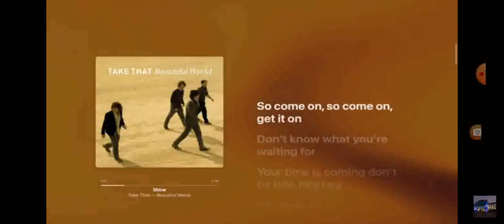Take That - Shine (REVERSED/BACKWARDS)